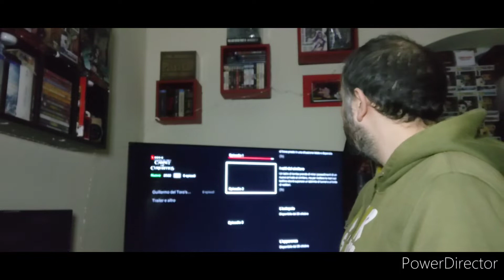Recensione/Riassunto (Ep: 1) CABINET OF CURIOSITIES (2022) [Originale Netflix]